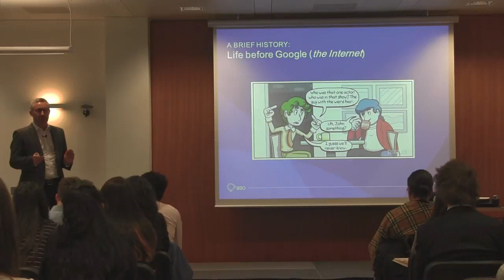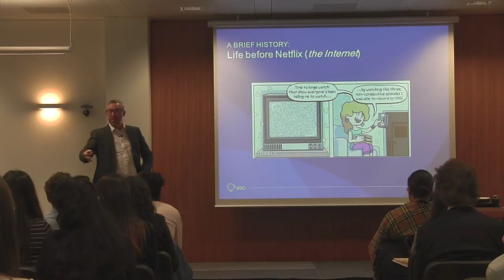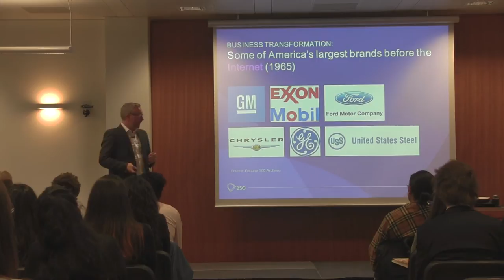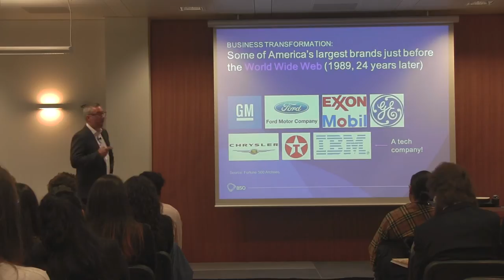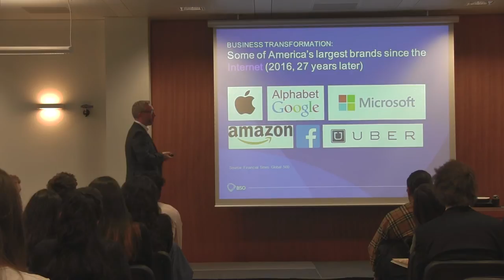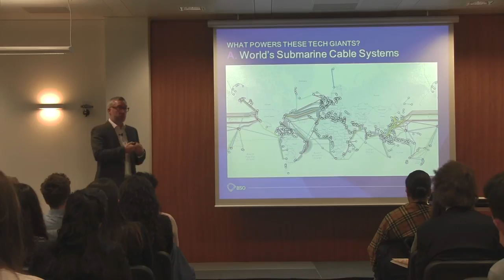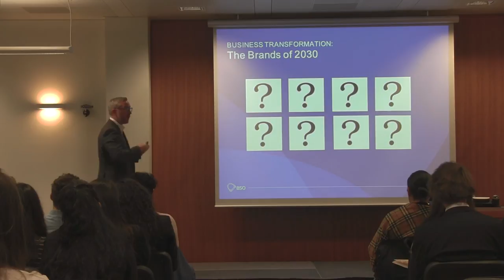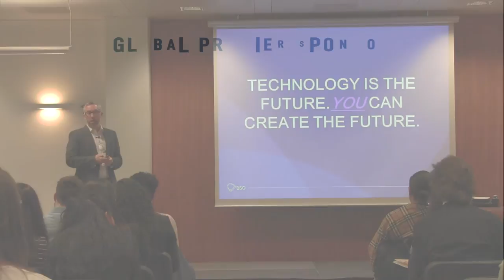Fraser Bell, BSO - Change Is The Only Constant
“Technology is affecting everyone. Just simple things we take for granted have a massive, massive infrastructure behind them, a massive amount of money behind them, and a massive amount of intellectual capital to make technology seem very simple.”

In this MarketsWiki Education video, Fraser Bell, chief revenue officer with BSO, outlines how fast things can change and how easy it is for us not to notice.

Inevitably, some of those in attendance at the event had to Google directions to get there.  But how many people look up information on the computer in their pocket while thinking about the thousands of miles of underwater fiber optic cable and data centers needed to show the those directions?

Or consider this: In 1965, some of the top companies in America were GM, Ford, Exxon Mobil, US Steel and GE. They all produced tangible outputs — cars, commodities and appliances. Now, you can add Apple, Google, Microsoft, Amazon and Facebook to the list. What new company will be on that list in 2030 and how will we comprehend its product in the context of our day-to-day?